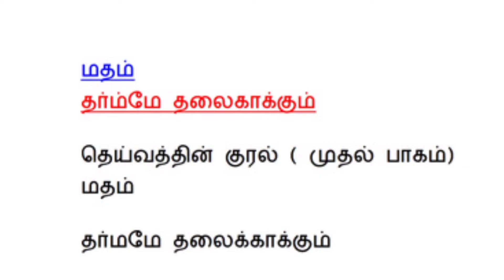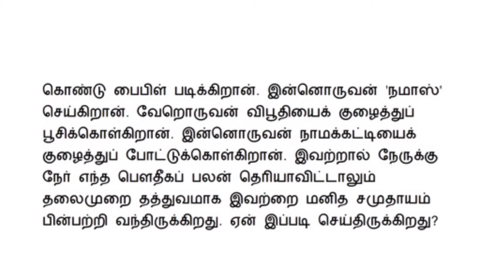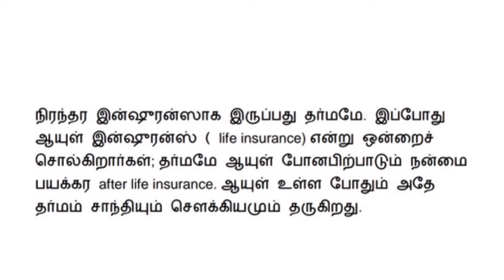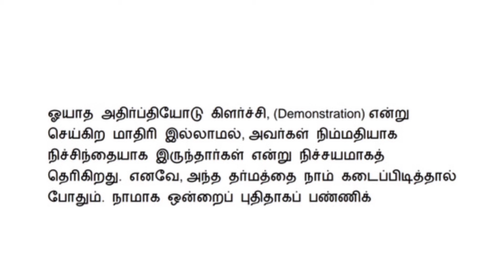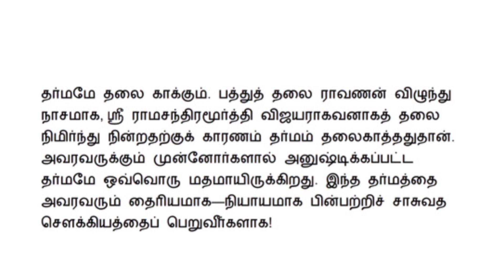Deivathin Kural -ஆடியோபுக் தமிழ்-பாகம் 1-தர்மமே தலைகாக்கும்- மதம் -21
🙏🙏மஹா பெரியவா சரணம்🙏🙏தெய்வத்தின் குரல்-ஆடியோ புக் தமிழ் -பாகம் 1 - தர்மமே தலைகாக்கும் - மதம் - 21
mahaperiyava miracles

mahaperiyava arputhangal

kanchi devotional

mahaperiyava videos

mahaperiyava mahimai

mahaperiyava asthothram

mahaperiyava songs

periyava parikaram

periyava songs

periyava puranam

periyava asthothram

periyava subrapatham

mahaperiyava Expirences

mahaperiyava images

mahaperiyava asthothram

mahaperiyava miracles

mahaperiyava photos

mahaperiyava blog

mahaperiyava songs

periyava quotes

sudhaseshayyan speech
kolaru pathigam tamil
mahaperiyava mahimai
ananthapadmanabhachariar upanyasam
vertigo exercises
mahaperiyava experiences
soundarya lahari
shyamala dandakam
elon musk
swaminathan speech